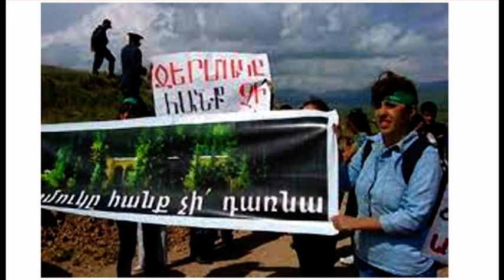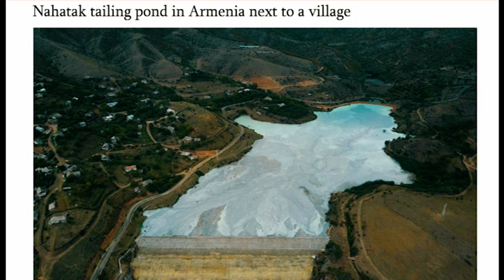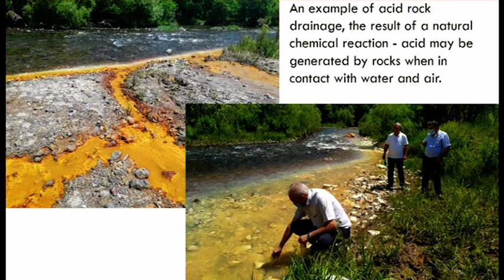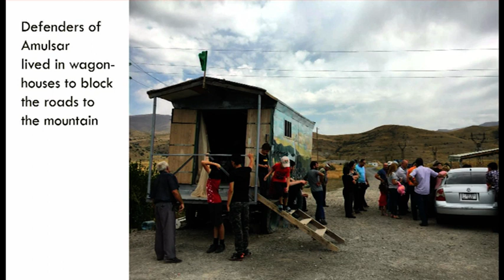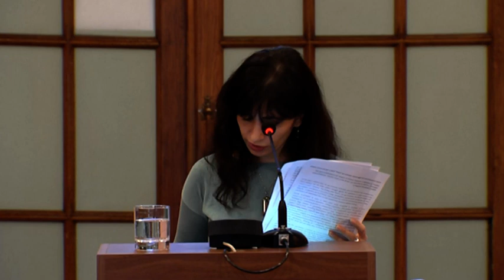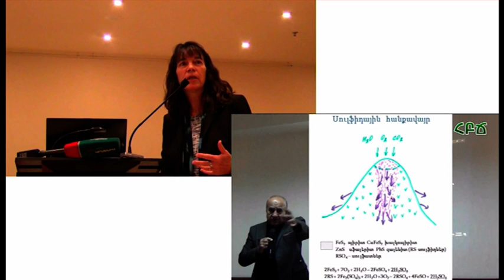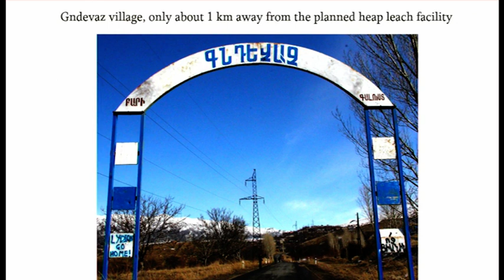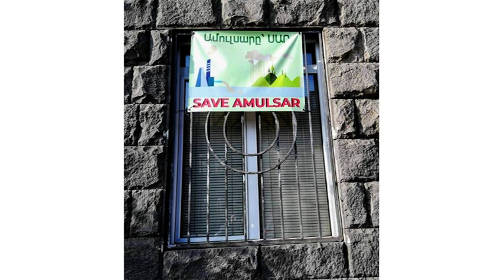Milena Baghdasaryan, “Jermuk will not become a mine!”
Milena Baghdasaryan holds a PhD in Social Anthropology from Martin Luther University Halle-Wittenberg. She is a Senior Researcher at the Institute for Archaeology and Ethnography, NAS RA, and is a Lecturer at Yerevan State University. Her research interests include forced and labor migration, nationalism and minority rights, political ecology, social movements, citizenship, and gender.
 Milena Baghdasaryan's paper entitled “Jermuk will not become a mine!” Town’s spa economy and struggle for environmental justice" was presented on the 9th panel: "Postindustrial city" (May 5, 2022) of the international conference: "Zooming the city: an anthropological perspective", organized by the Institute of Archaeology and Ethnography NAS, Armenia.